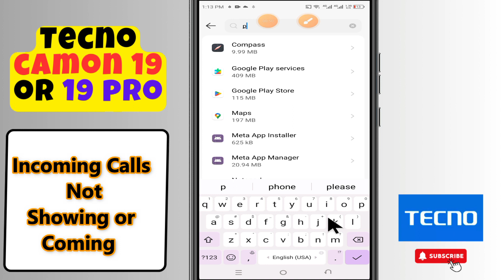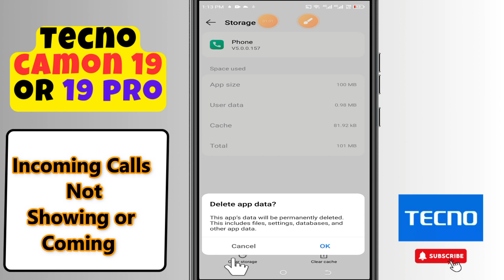Incoming Calls Not Showing Tecno Camon 19/19 Pro || How to change the settings of incoming call